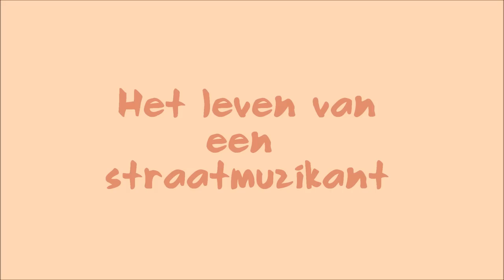concert De Straatmuzikanten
concert De Straatmuzikanten GAMW (gemeentelijke academie muziek en woord schoten) op 4 mei 2013.
De 3 laatste liedjes